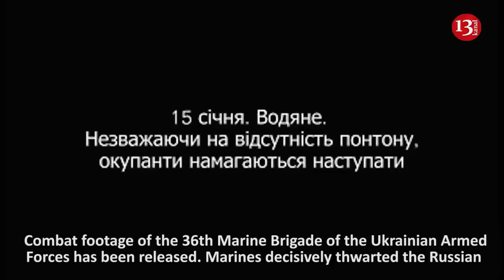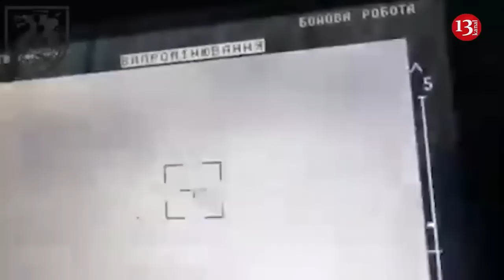Russians met with artillery after crossing the river and attacking with equipment and infantry